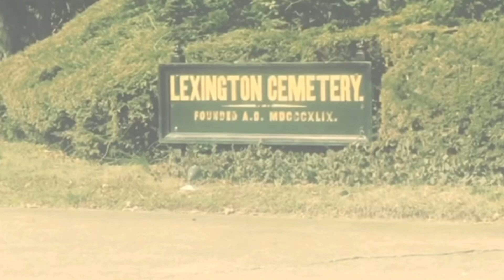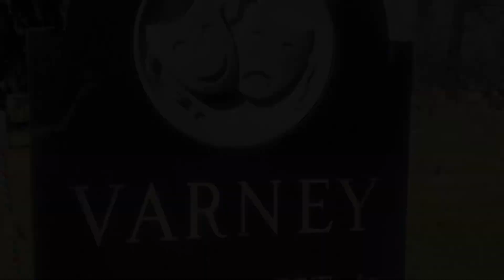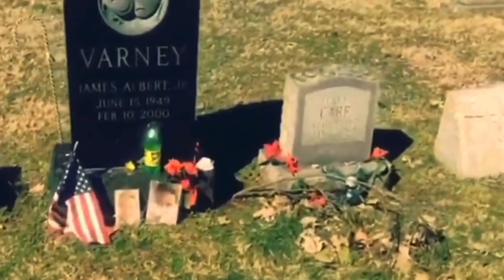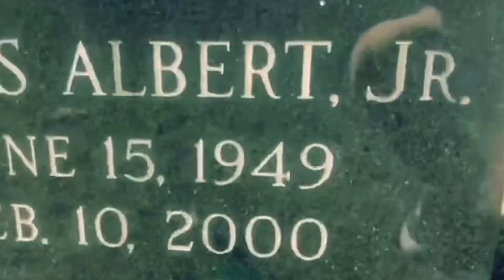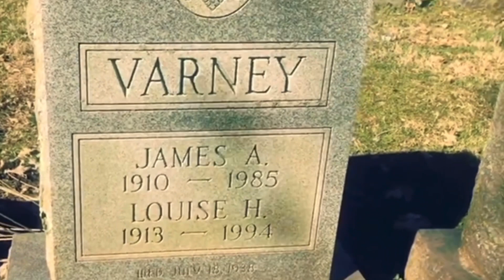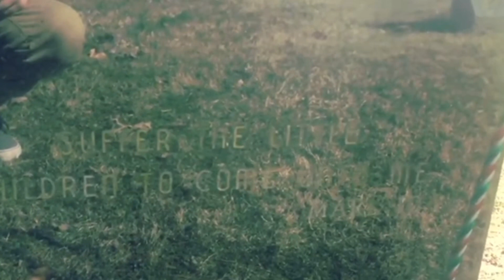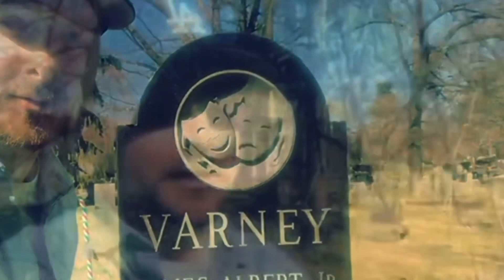The Grave of JIM VARNEY | Ernest P Worrell | Lexington, Ky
FAMOUS GRAVES | Jim Varney | Ernest P Worrell | Lexington, Ky

Hey Everyone. I know I’m taking a little different route this time and not doing a filming location. So I’m going to start doing celeb grave sites because my channel is based off all things movies related so it makes sense. This video was shot last year. I went to pay my respects to one of my favorite actors who had a big role in my childhood.

James Albert Varney Jr. (June 15, 1949 – February 10, 2000) was an American actor and comedian. He is best known for his broadly comedic role as Ernest P. Worrell, for which he won a Daytime Emmy Award, as well as appearing in films and numerous television commercial advertising campaigns.[1][2][3] He played Jed Clampett in a film adaptation of The Beverly Hillbillies (1993) and performed the voice of Slinky Dog in the first two films of the Toy Story franchise (1995–1999). He died of lung cancer in 2000, leaving two posthumous releases of Daddy and Them and Atlantis: The Lost Empire.